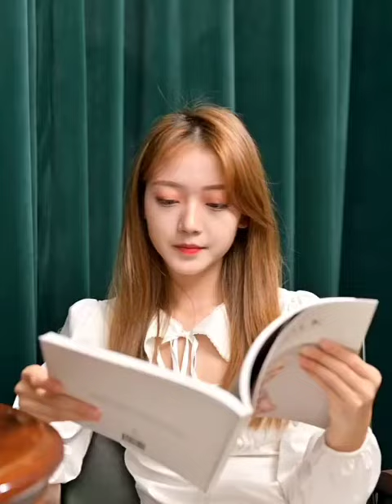七彩招財鹽燈加濕器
◆顏色:不挑色隨機出貨
招財喜馬拉雅山晶鹽，質感高貴
奈米級霧化噴霧，細膩好吸收
大容量水器、可連續噴霧10小時
水晶鹽受熱、加速精油催化，效果更佳
二段燈光、單燈/七彩燈 氛圍自由選擇
USB充電，可無線使用
★放在車上，添加精油可去除車上異味